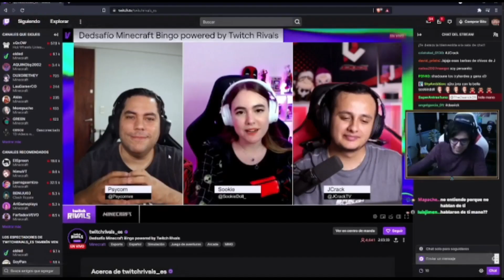MEJORES MOMENTOS DEL DEDSAFIO BINGO